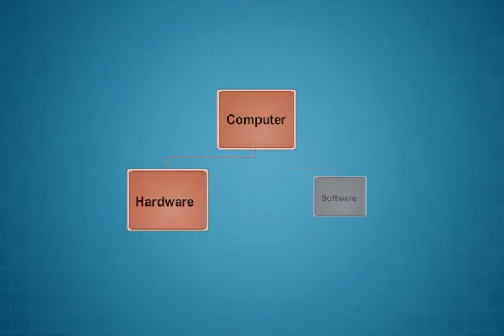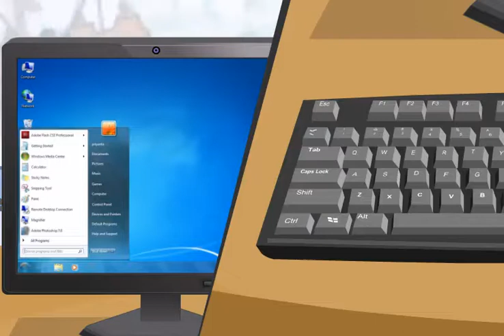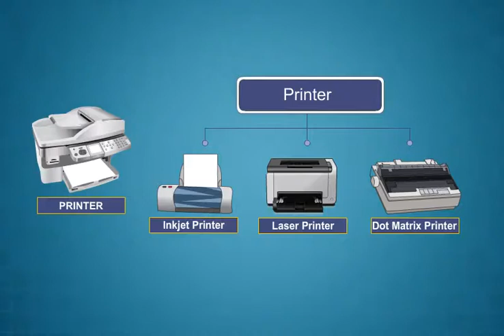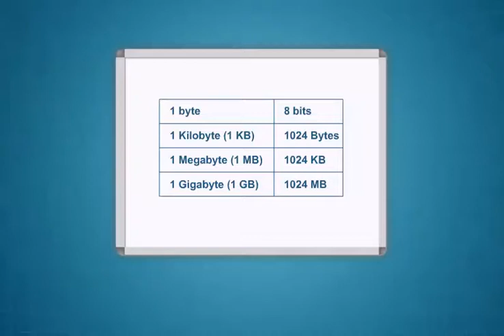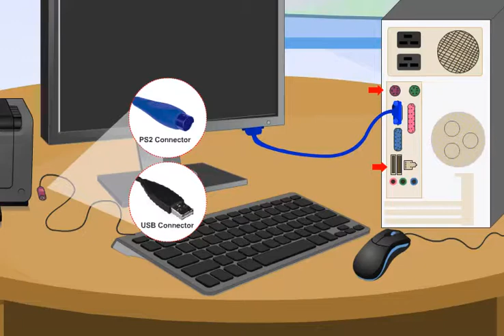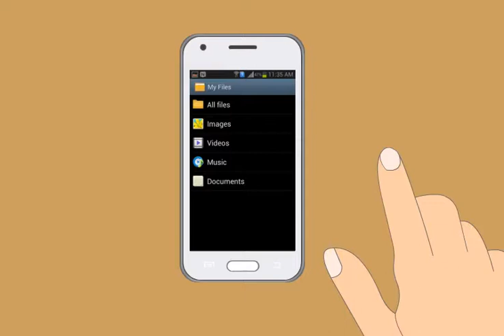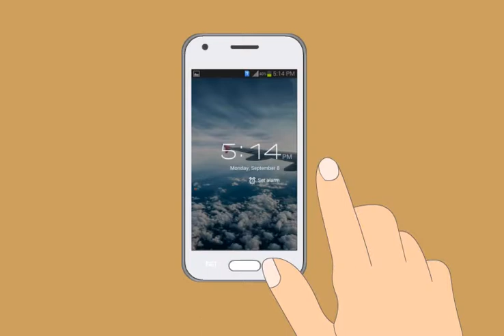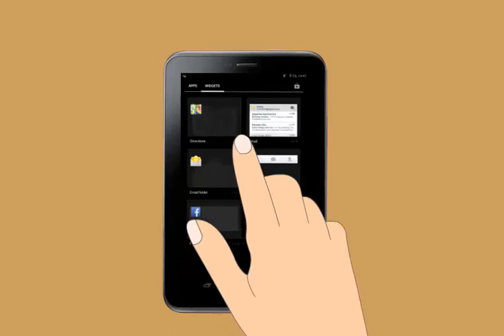Module-1_Introduction to Digital Devices(Manipuri)